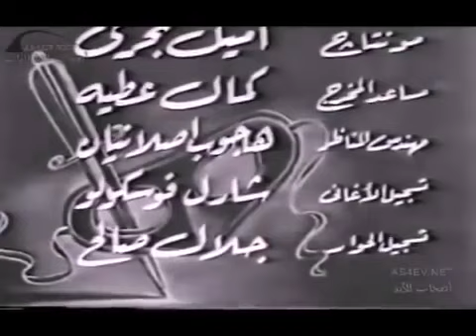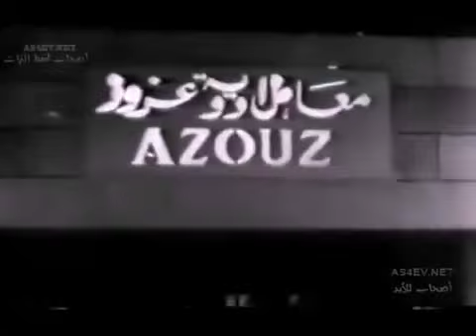فيلم المنتقم احمد سالم ونور الهدى